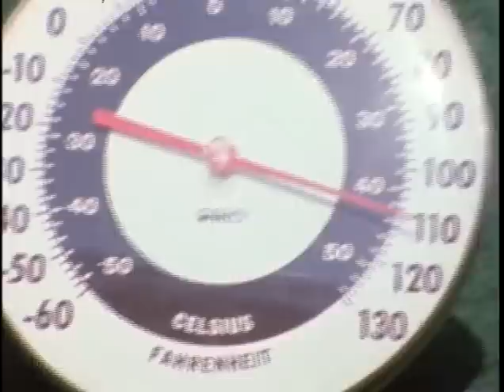1983 NFL week 2